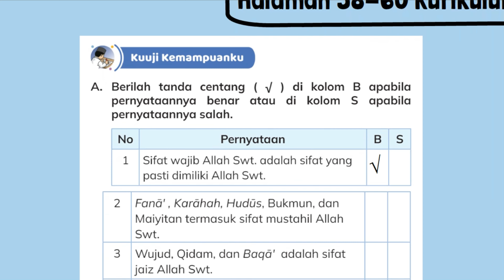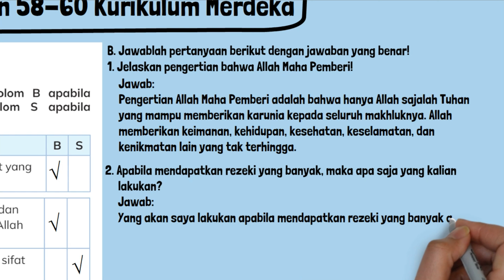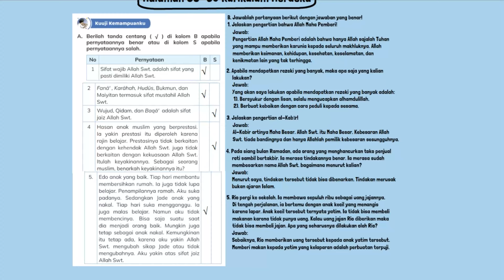Kunci Jawaban PAI Kelas 3 Halaman 58-60 Kurikulum Merdeka Kuuji Kemampuanku Bab 2 Ayo Mengenal Tuhan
Kunci Jawaban PAI & Budi Pekerti Kelas 3 Halaman 58-60 Kurikulum Merdeka Kuuji Kemampuanku Bab 2 Ayo Mengenal Tuhan Kita.

A. Berilah tanda centang ( √ ) di kolom B apabila pernyataannya benar atau di kolom S apabila pernyataannya salah.
1. Sifat wajib Allah Swt. adalah sifat yang pasti dimiliki Allah Swt.
2. Fanā' , Karāhah, Hudūs, Bukmun, dan Maiyitan termasuk sifat mustahil Allah Swt.
3. Wujud, Qidam, dan Baqā' adalah sifat jaiz Allah Swt.
B. Jawablah pertanyaan berikut dengan jawaban yang benar!
1. Jelaskan pengertian bahwa Allah Maha Pemberi!
2. Apabila mendapatkan rezeki yang banyak, maka apa saja yang kalian lakukan?
3. Jelaskan pengertian al-Kabīr!
4. Pada siang bulan Ramadan, ada orang yang menghancurkan toko penjual roti sambil bertakbir. Ia merasa tindakannya benar. Ia merasa sudah membesarkan nama Allah Swt. bagaimana menurut kalian?
5. Rio pergi ke sekolah. Ia membawa sepuluh ribu sebagai uang jajannya. Di tengah perjalanan, ia bertemu dengan anak kecil yang menangis karena lapar. Anak kecil tersebut ternyata yatim. Ia tidak bisa membeli makanan karena tidak punya uang. Kalau uang jajan Rio diberikan maka tidak bisa membeli jajan. Apa yang seharusnya dilakukan oleh Rio?